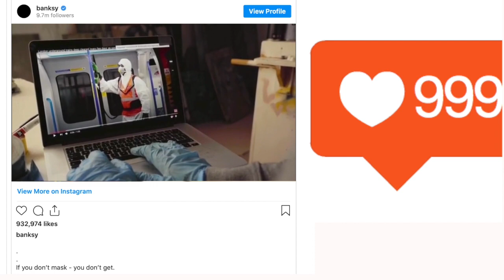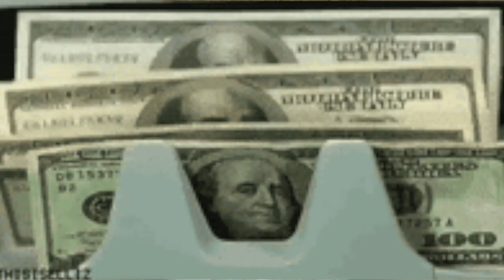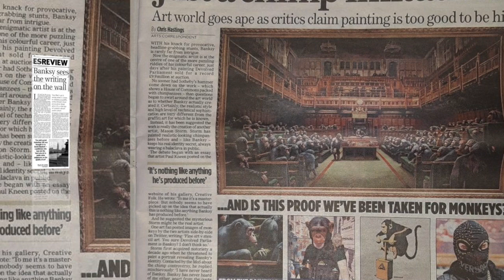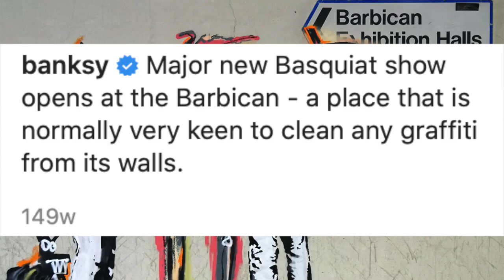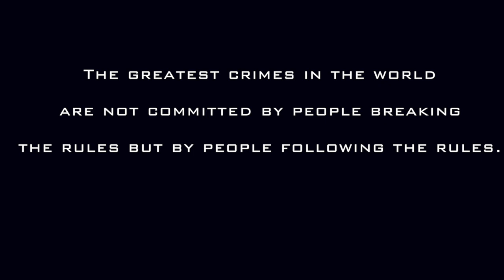3. BANKSY: Anonymity equals VALUE | ART SKL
ARK SKL is an inclusive Visual Arts platform that shares Art education in a digestible and resourceful way. ART SKL hopes to educate students and Art enthusiasts on Art History of ALL time (from historical to famous and contemporary). We encourage you to join in with the 'Artists Response' and share your work with us.

This video looks at the new graffiti piece Banksy has created on the London Underground. The new piece comments on the coronavirus and lockdown experience with the original style of graffiti. We also look at who Banksy is. Who do we think he is? Why has he stayed anonymous? These are some questions which we delve into. We give a small history on his art work. We look at some contemporary artwork that comments on the lockdown experience. We also look at other anonymous street artists and graffiti artists on the art scene right now. The biggest discourse we look at is...Does Banksy's anonymity create value for him, his art or the art world?

This video includes footage from below resources:
Footage of Banksy from Exit Through the Gift Shop
Banksy's Instagram Footage of his new work
Stormy performance
Who is Banksy?
Banksy on TFL
Sobthby's Banksy Ballon Girl
Insider footage of Banksy Sale
Banksy Baloon Girl Shred

Artists in this video:
HIJACK ART
Edwin
Henry Jay Kamara
Toyin Ojih Odutola
Inti Art
Black Hand
Artist Anonymous
Lushsux
Robbo
Blek Le Rat